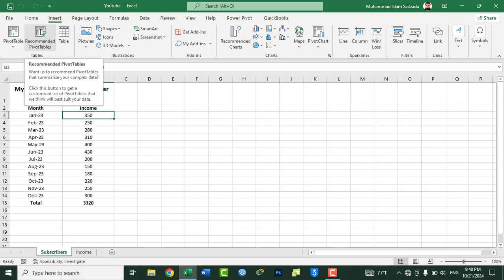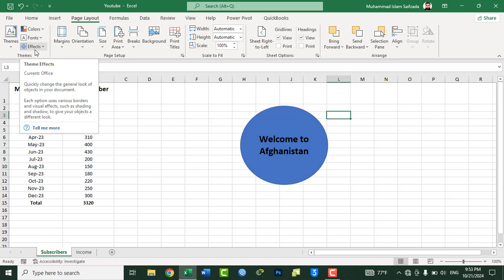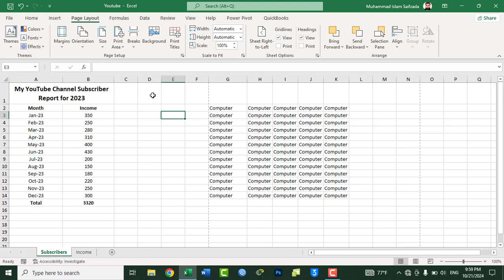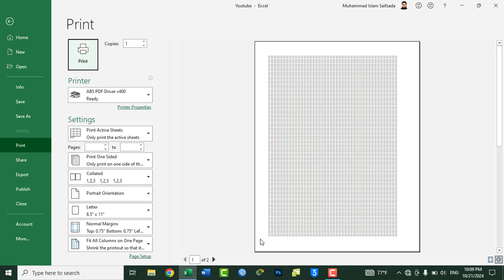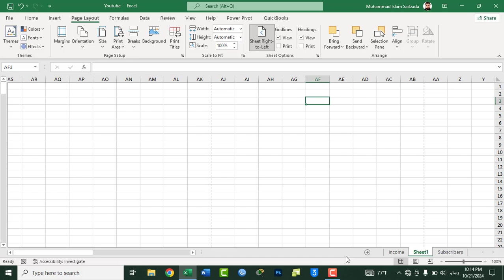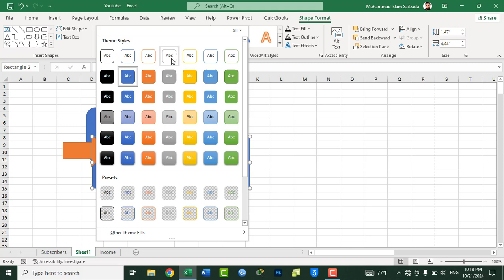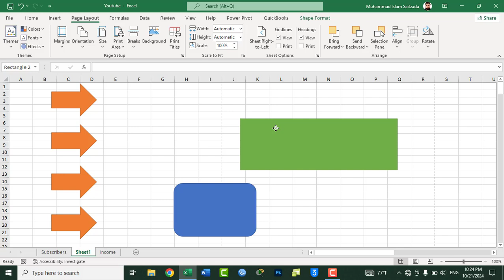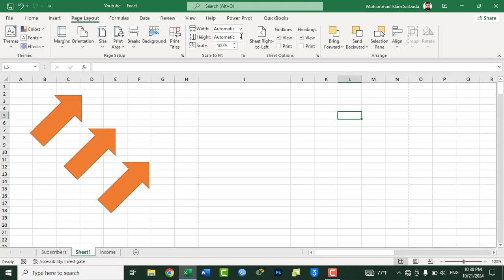MS Excel 2021 Tutorial In Pashto - Lesson 28